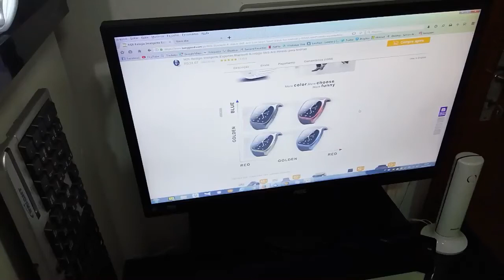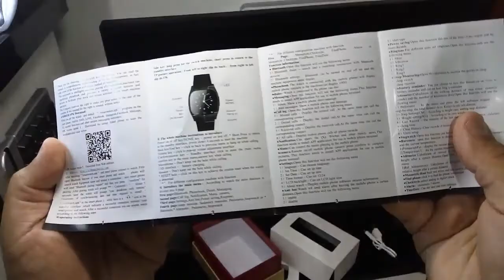UNBOXING Rwatch M26 - RELOGIO INTELIGENTE ! Baratinho!!!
▒▒▒▒▬PROMOÇÕES ATUAIS NA PLANILHA E DESCRIÇÃO▬▒▒▒▒
LINK DE COMPRA SMARTWATCH M26 :
BANGGOOD:
PLANILHA DE CUPONS E PROMOÇÕES ANTENADO TECH
▒▒▒▬ LOJAS QUE COMPRO E RECOMENDO ▬▒▒▒
GEARBEST .COM –  SITE GLOBAL
PAGINA ANTENADO TECH (produtos Gearbest / BangGood e Cupons)
Intagram : @antenadotech
LOJAS ANTENADO TECH FACE | GOOGLE | OLX
ALOW GALERA TECH,
Video Unboxing do Rwatch M26 , um Relógio inteligente , bonito e barato pra quem quer iniciar na interação com Smartwtches . Em Breve Review pra vcs.
Link de Compra :
RWATCH M26